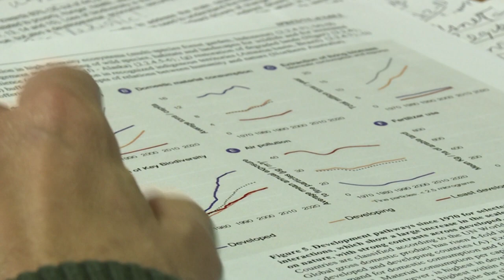Un millón de especies están amenazadas de extinción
Un millón de especies están amenazadas de extinción y el ritmo se acelera, según un informe de la ONU que conmina a un "cambio profundo" de la sociedad para reparar el daño a la naturaleza.